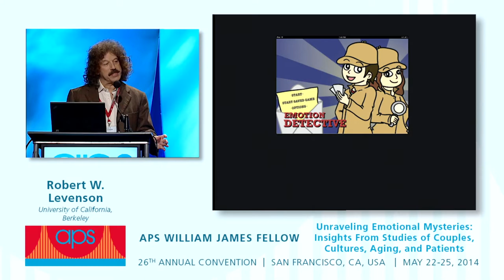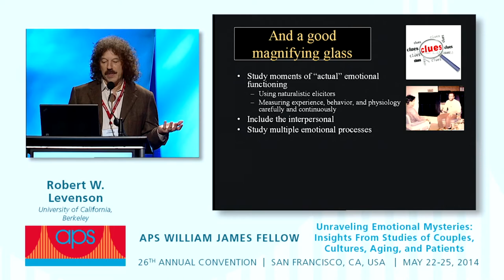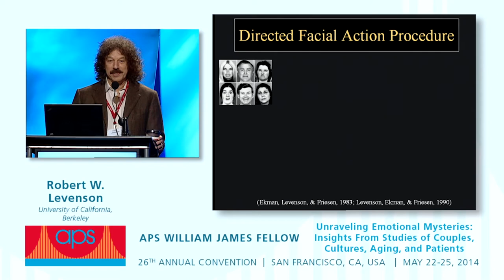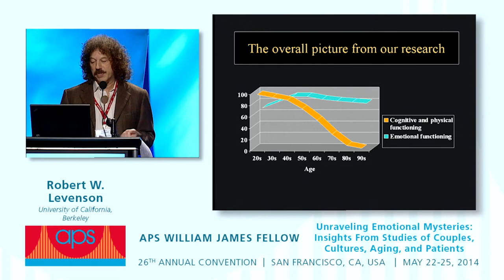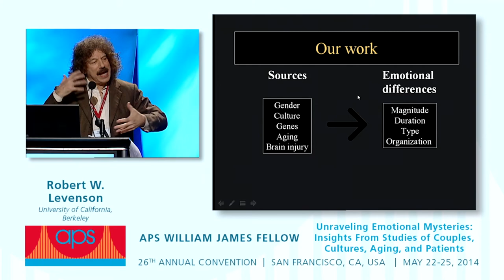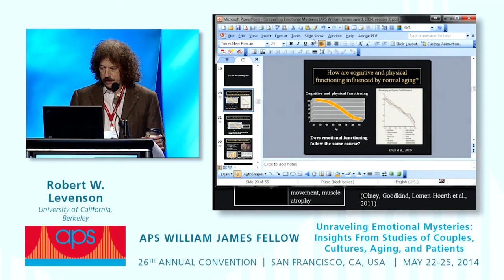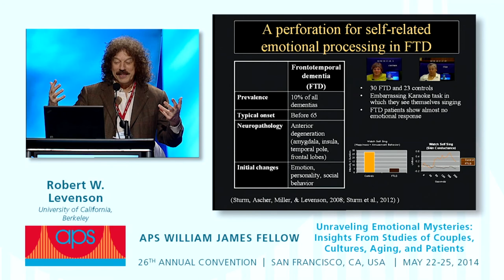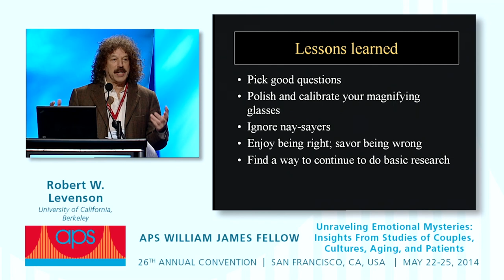APS Award Address: Unraveling Emotional Mysteries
At the 2014 APS Annual Convention, APS Past President Robert W. Levenson, a 2014 APS William James Fellow recipient, described some of the enduring mysteries about emotion that have driven his research over the years.